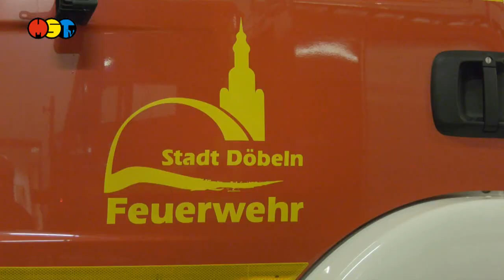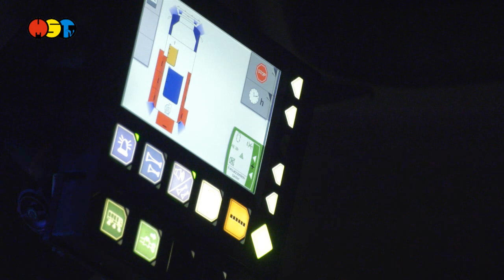Übergabe Tanklöschfahrzeug an Döbelner Wehr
Am Dienstagabend übergab Oberbürgermeister Sven Liebhauser
eine neues Tanklöschfahrzeug vom Typ TLF 4000 AT
auf einem MAN Fahrgestell an die Freiwillige Feuerwehr Döbeln.

Rund 394.000 Euro hat das Fahrzeug gekostet.
Zur Förderung trug die Stadt Döbeln einen Eigenanteil von rund 169.000 Euro bei. Gefördert wurden 215.000 Euro.
Durch den Abschluss einer Kooperationsvereinbarung mit der Stadt Waldheim erhielt Döbeln eine verbesserte finanzielle Förderung durch den Freistaat.
In dem Vertrag wurde vereinbart, dass auch Waldheim bei Bedarf
über die Leitstelle den Tanker anfordern kann.
Waldheim verzichtete darauf, ein baugleiches Fahrzeug anzuschaffen.

Vor der Übergabe nutzte der Oberbürgermeister die Gelegenheit, sich bei allen zu bedanken die zum Erwerb beigetragen haben und wünschte den Kameraden…